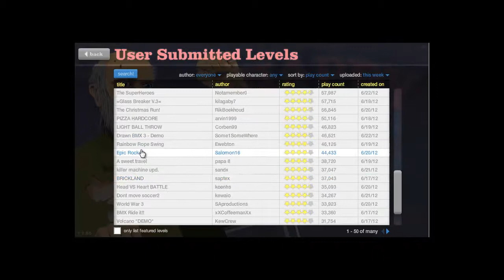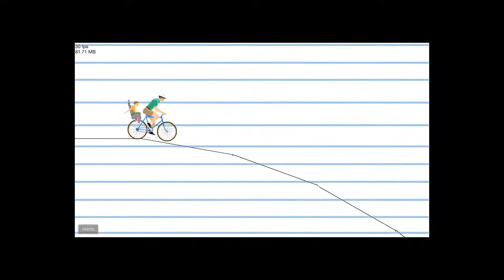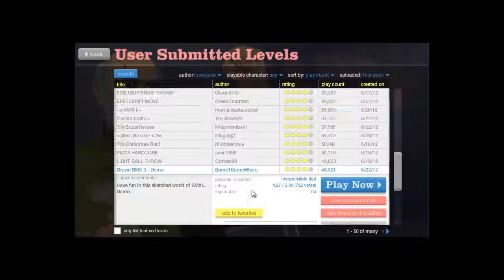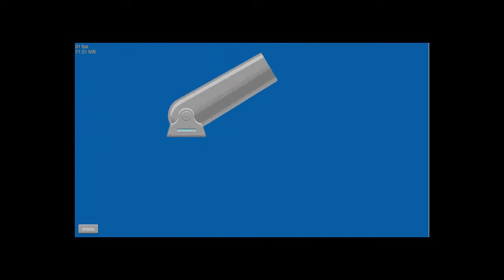Let's Play Happy Wheels #4 Dritter Weltkrieg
In diesem Part befinden wir uns im dritten Weltkrieg und kämpfen für Gerechtigkeit.